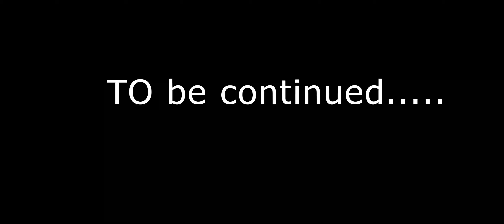surkhet to bajang dhuli part-4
Hello friend welcome to my vlog.